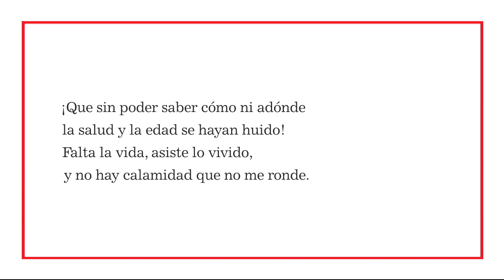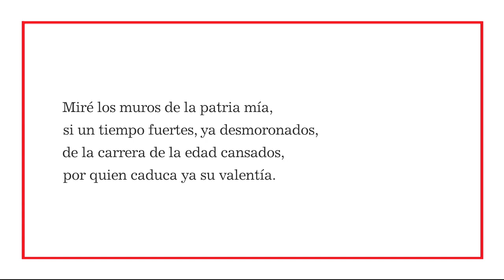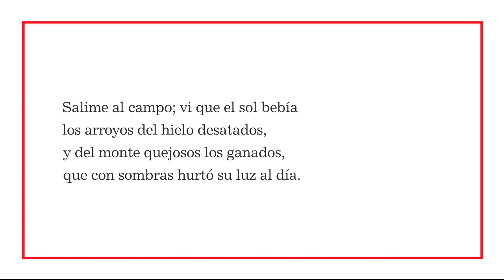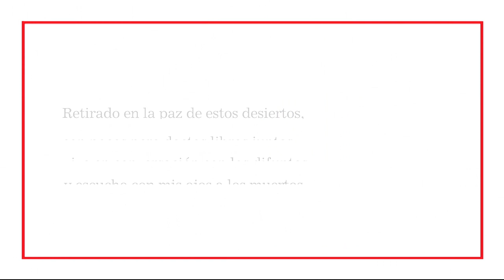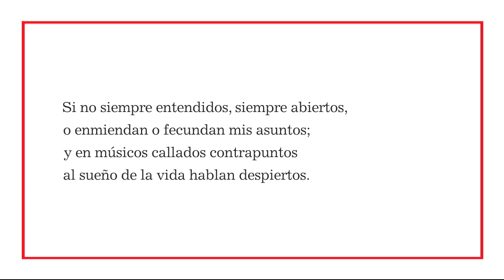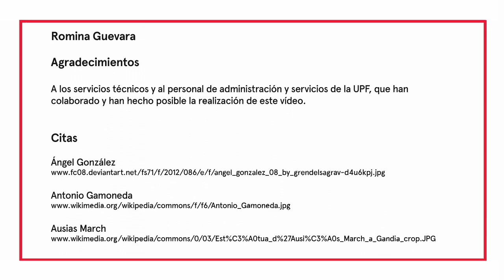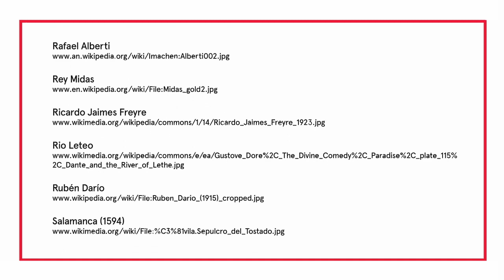4.2- La poesía moral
Biografía y trayectoria literaria de Francisco de Quevedo, haciendo especial hincapié en la poesía amorosa, moral, y burlesca de sus diferentes etapas. Detención en el lenguaje quevedesco.
MOOC: Maestros de la poesía hispánica.
Francisco de Quevedo